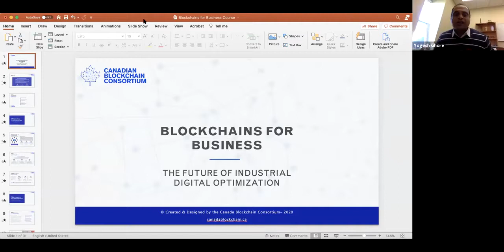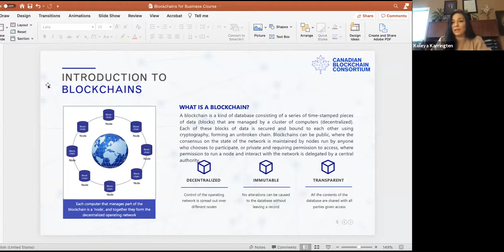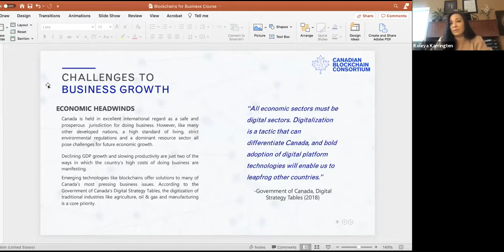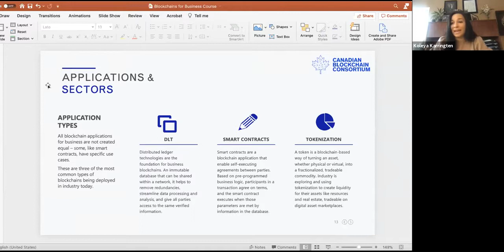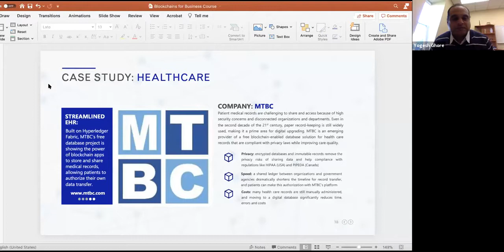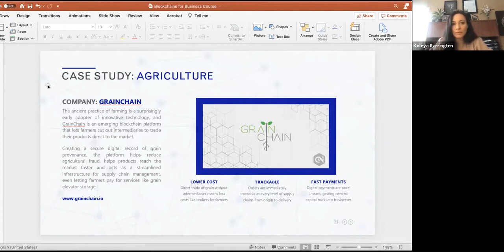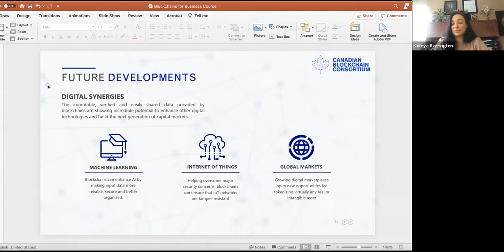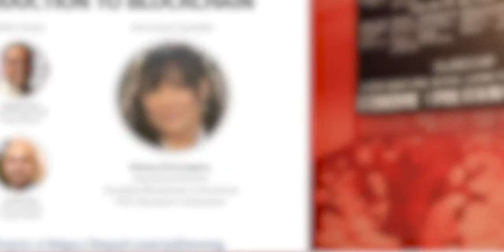Introduction to Blockchain: Kitchen Table Dialogue on the Future of Work & Workers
This webinar is the fifth in a series exploring some of the key forces that are redefining work as we know it today. This discussion provided an introduction to Blockchain technology, highlighted examples of its current application in various industries and explained how Blockchain will shape and influence our future.